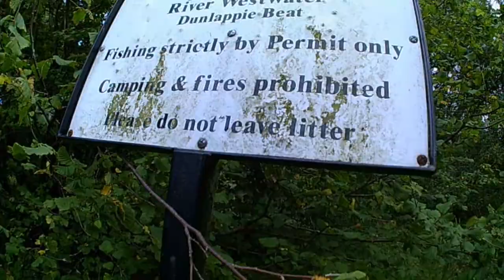Exploring Pirners Brig - Scotland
In this episode I explore around Pirners Brig in Angus, Scotland.